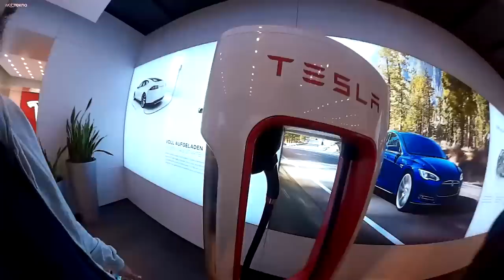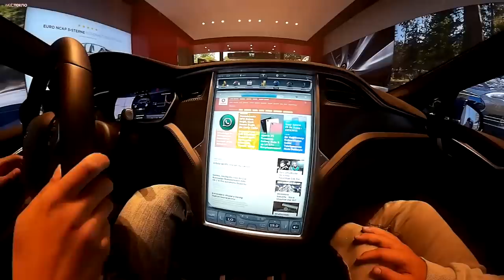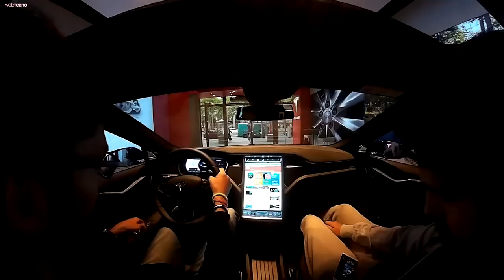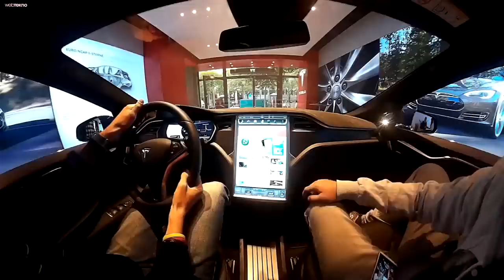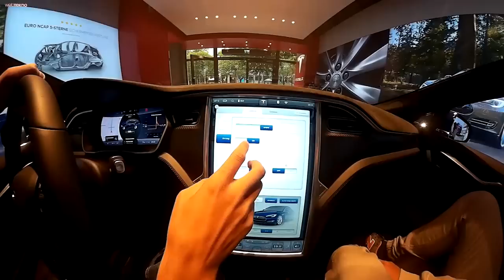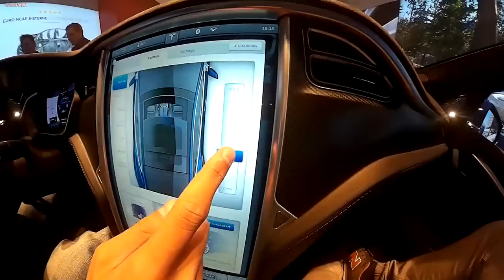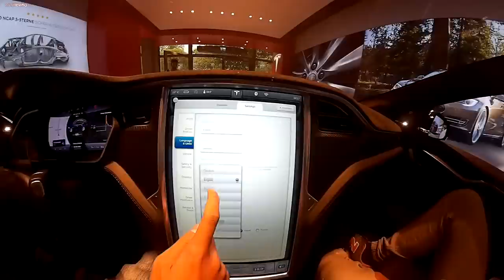Gelecekten Gelen Efsane Araba: Tesla Model S İncelemesi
Elektrik denilince akla gelen ilk isimlerden biri olan Tesla'nın adını taşıyan ve elektrikli araba denilince ilk akla gelen firma bildiğiniz gibi Tesla'dır. Elon Musk'ın hayallerinden ortaya çıkan ve sektörü kasıp kavuran Tesla, lüks sedan modeli Model S'in de satışını yapmaya devam ediyor. 140.000 Euro gibi bir fiyata sahio olan 85D varyasyonuna Berlin'de dolaşırken rastladık ve hemen sizler için inceledik.  İşte gelecekten gelen efsane!